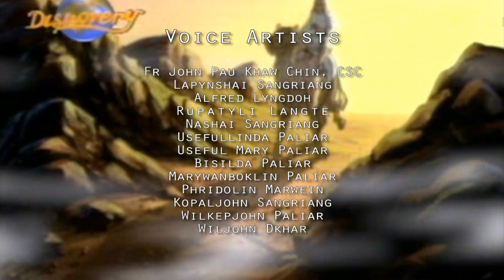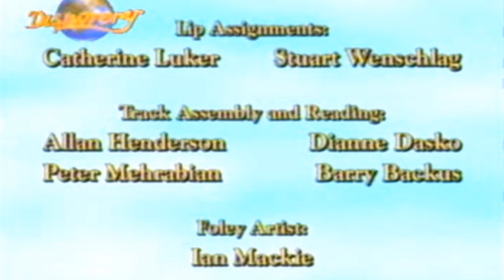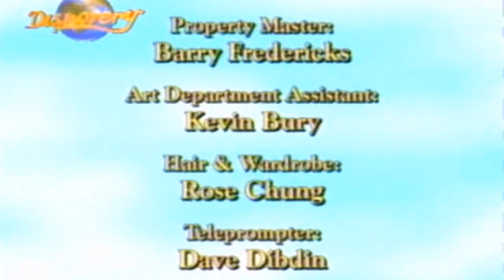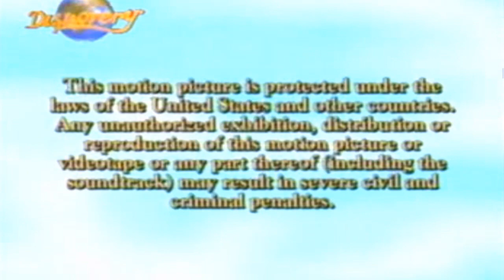Kper Eden (The Garden of Eden)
A Bible Story on the Creation of the Universe according to the book of Genesis translated in to Khasi language.
It is also a reminder for all of us to take care of the environment especially we are responsible for the change of climate and we need to take care of our world.